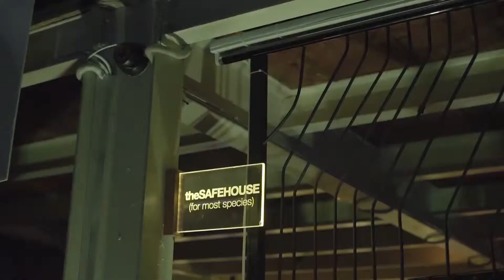DanceSignal | Recap | Jakarta | The Room | 6th Anniversary HOUSE CARTEL | 2018.12.01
Happy 6th Anniversary HOUSE CARTEL ! Long Live House !

It was a groovy party there, at The Room Hotel Monopoli Kemang Jakarta.

Bravo!